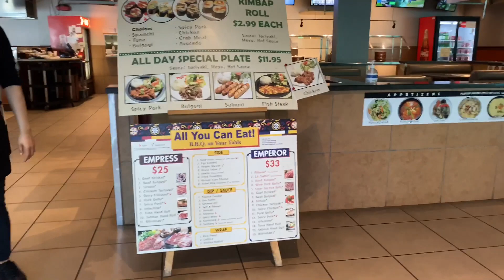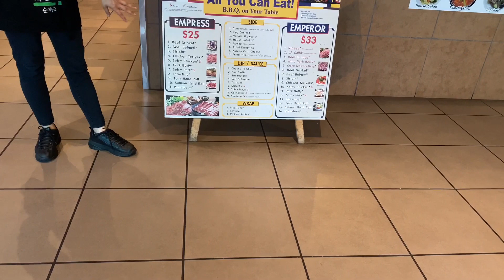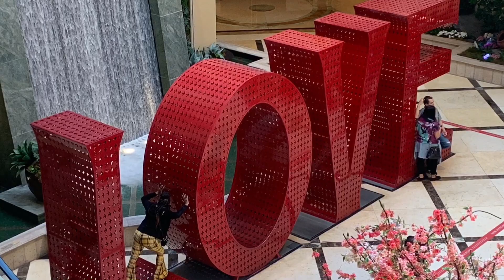𝕃𝕒𝕤 𝕍𝕖𝕘𝕒𝕤 𝗱𝗼𝗻’𝘁 𝗼𝘄𝗲 𝗺𝗲 𝗻𝗼𝘁𝗵𝗶𝗻𝗴!!!| 𝙏𝙧𝙖𝙣𝙨𝙥𝙖𝙧𝙚𝙣𝙩 𝙏𝙧𝙞𝙣𝙖📍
Last episode of the Vegas segment. Thank you for tuning in.